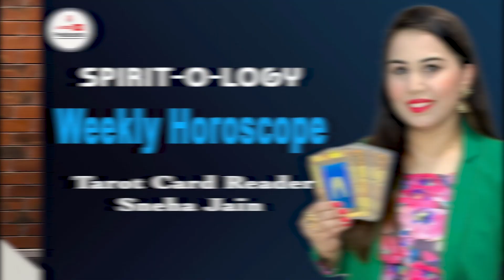Weekly Horoscope by Tarot Card Reader Sneha Jain from Hope Tarot | 28th August to 3rd Sept 2023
What do the Tarot Cards say about this week? Today on Spirit-o-logy, find out your weekly horoscope from 28th August to 3rd September 2023 with Tarot Card Reader Sneha Jain from the Hope Tarot. From home to love and to work see what is in store for you and what you can do to make it better. Only on ABP Live Podcasts.

ABP Live Podcasts is the one stop destination for all kind of Podcasts, Explainers, Interviews and Audio Stories. It is a new age millenial brand which serves raw and entertaining content from the world of News, Bollywood, Sports, Pop Culture and Literature.